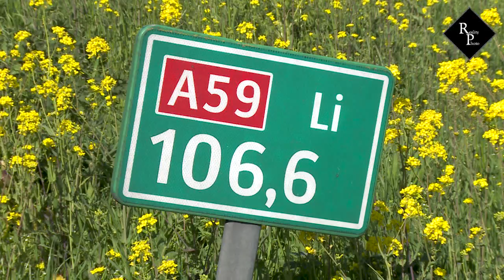Ongeval meerdere voertuigen en gewonden A59 Waspik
Vijf personen zijn vrijdagochtend gewond geraakt bij twee ongelukken kort na elkaar op de A59 bij Waspik. Een van hen zou ernstig gewond zijn.

Een busje botste door onbekende oorzaak achterop een Duitse auto. Een meter of honderd daarachter reed een busje achterop een ander busje. Het voorste busje zou daarbij tegen een vrachtwagen zijn aangedrukt.

Het ongeluk gebeurde in de richting van Raamsdonksveer. De rechterrijstrook werd tijdelijk afgesloten. Achter het ongeluk ontstond een file. Datzelfde gebeurde in de andere richting: daar vormde zich een kijkersfile.